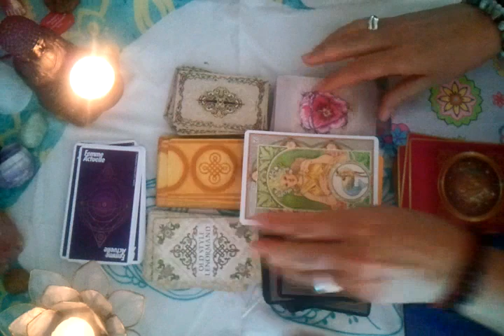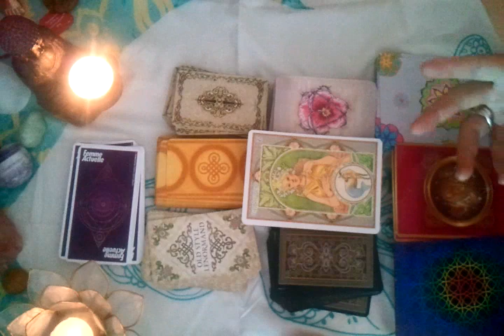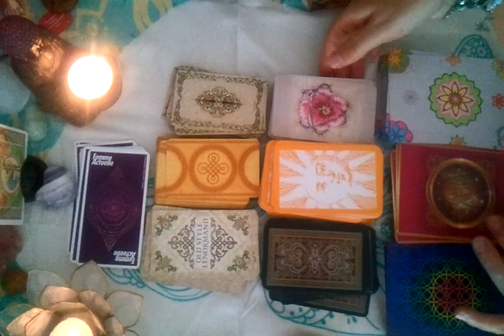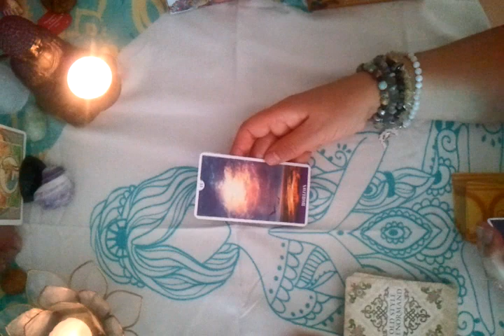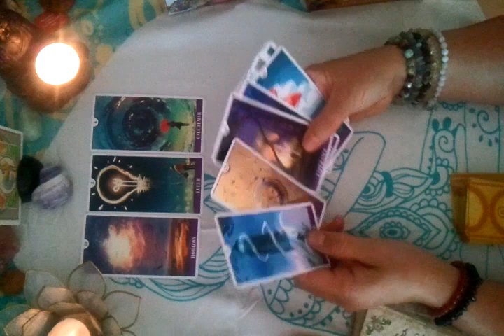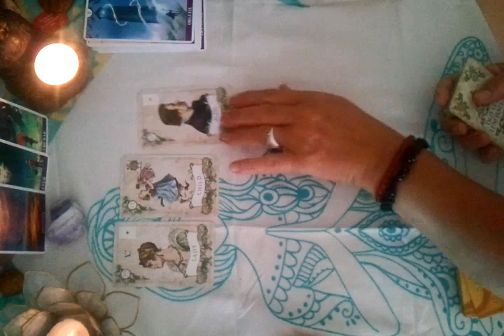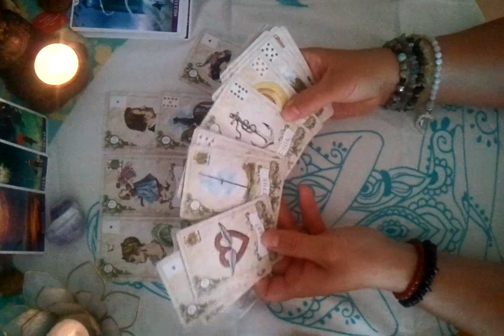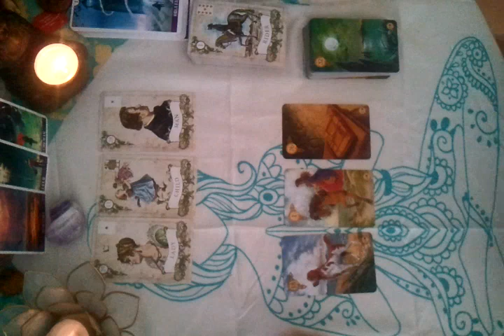Sentimental 💖 CAPRICORNE♑ Il /Elle est en Chemin 🏇💞 Septembre à Décembre 2021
Alors baissez les barricades, taisez votre mental, écoutez la spontanéité de votre enfant intérieur, entendez l'appel de votre Âme, regardez droit devant...Un nouvel horizon s'annonce lumineux, une nouvelle chevauchée prometteuse...Vous n'avez (seulement) qu'à Ouvrir votre COEUR !  💖

🌞😍 "Le BONHEUR n'est pas une destination, c'est une façon de Voyager"⛵🏹 🌟🌈💖

🌈 L'AMOUR INCONDITIONNEL, commence par S'AIMER SOI,💗 "Soyez fidèle à Vous-Même".💎🦄

💌 Parce que Chacun, Chacune est Unique, chaque Relation est Spéciale, chaque AMOUR est UNIQUE 💖

🌈 Les ENERGIES invitent...après Chacun/e est Libre d'accepter l'invitation ou de la décliner, Libre de se laisser porter par le FLUX UNIVERSEL ou d'y résister, de suivre une autre Voie...Chacun/e EST  Maître 🤴 Maitresse👸en son royaume , Chacun/e est l'Artiste qui peint sa Vie🎨, Chacun/e a le pouvoir de mettre de la Magie dans son existence🧙‍♂️🧙‍♀️...La pensée est créatrice, et nous attirons ce que nous vibrons  🔮🧲🦄

🏳‍🌈 Ces énergies décrites peuvent vous sensibiliser  si vous avez des planètes dans ce signe ♑ en vous éclairant sur vous, votre moi-social (soleil 🌞) votre moi-intime 🌟(Ascendant), votre état émotionnel (Lune 🌛)et vos attitudes, votre façon de gérer les relations, d'aimer 💞(Vénus), de vous activer 🔥(mars) ou encore d'échanger, de communiquer verbalement 💬 ou intuitivement 👁‍🗨(Mercure)... De ce fait, il me parait intéressant d' élaborer son thème natal afin de mieux se connaitre ; après à chacun de faire selon l'appel de son cœur, moi je me contente juste de proposer des "pistes" dont j'ai pu testé la pertinence. (c'est gratuit sur le Net, il suffit de communiquer la date, l'heure et le lieu de naissance)

🌈 Ma lecture est intuitive, ceci n'est qu'une Vison des choses parmi le Champ infini de possibilités qu'offre l'Univers, alors prenez ce qui vibre en vous, fait écho à votre Vie, VOUS "PARLE" et laissez couler le reste...
Portez attention à vos Ressentis, écouter votre Cœur, suivez votre Intuition, il n'y a que votre ÂME qui a connaissance de  votre Destinée, elle EST votre MEILLEUR GUIDE, alors faites vous Confiance...💎
Ainsi vous agirez en votre Âme et Conscience et tout coulera de Source avec fluidité et abondance...🦋

Je vous souhaite TOUT LE BONHEUR DU MONDE ! 🌸🎶🐞

Belle DÉCOUVERTE, Belle RENCONTRE, Beaux PARTAGES, beau & bon VOYAGE 💞 Quel les vents vous soient favorables ⛵ ...

Namasté 🙏💚

Coeur2Cristal 💎🥰